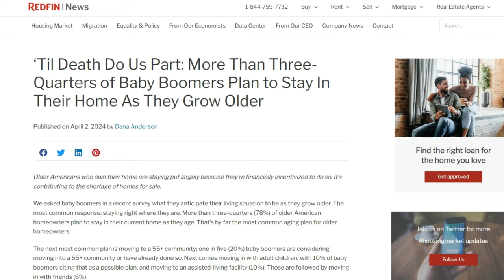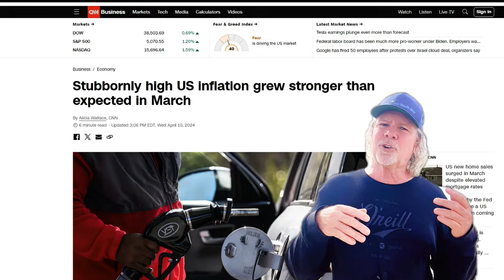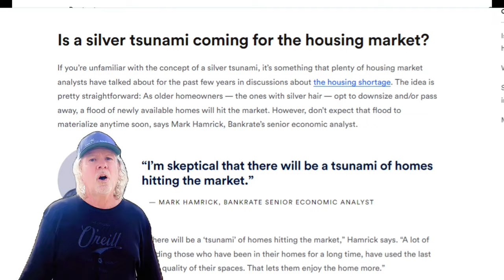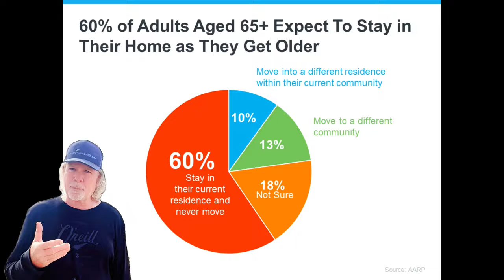Home Inventory Update: Boomer Effect?!? Manhattan Beach Real Estate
The Baby Boomers Aren't Selling their homes? What gives?
(I used Ai to make this thumbnail & it was too BAD to NOT use! ;-) )
I know you might've recently heard whispers about a big shift coming in the housing market. They're calling it the Silver Tsunami! But that's not happening as quick as everyone initially thought. A recent Redfin report says a whopping 78% of Boomers plan to age in place, comfy and happy right here in their South Bay homes. Well… not just the South Bay… it’s everywhere.

First of all... if you don't know... Baby Boomers were born between 1946 and 1964. Yeah... I'm a Boomer... I know... SHOCKING!
One of the main reasons housing is suffering from a chronically low inventory is that Baby Boomers are not moving.

So, what exactly is this 'silver tsunami'? Well, it's the anticipated surge of homes hitting the market as baby boomers will downsize or pass away.

Then...Why the shift all the sudden? Why are they NOW deciding to stay a while?

Answers are in the video.

Or you can read about it here: **it's certainly not as fun as watching my video though!

Cheers!

Daryl Palmer Beach Homes
Real Real Estatetist
RE#1986622

EQUIPMENT & APPS I USE:
Keyword Research & Channel Help:

Video Gear:
iPhone 14